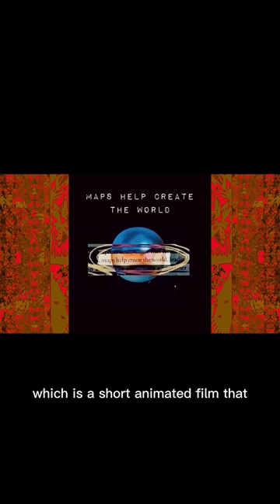These Things Matter Artist Interview - Grace Lee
“In asking who defines the savage but has permission to act savagely? I am speaking to how the identities of POC people were and are continually examined under the microscope of this colonial anthropological mindset, and I sought to apply this lens back on the mindset of the creator of the Clarks Map.” Grace Lee, on her artwork - The Colonial Urge.

Fusion Arts caught up with Grace Lee at the opening of THESE THINGS MATTER - a groundbreaking exhibition exploring the destructive legacy of the British Empire.

Grace Lee is a multidisciplinary artist and Digital Art Curator from Sheffield. Her practice is experimental; incorporating mixed media including painting, animation, costume, video, sound design and installation. Grace has a desire to create work which honours figures and narratives hidden from the mainstream.

The Colonial Urge featured in THESE THINGS MATTER which is currently on display at the Weston Library. This exhibition displays challenging items from the Bodleian’s colonial collections, alongside seven artist responses.